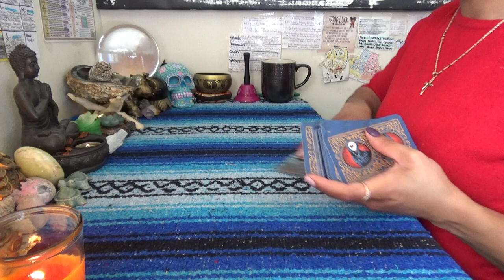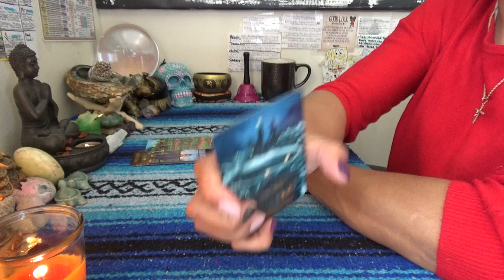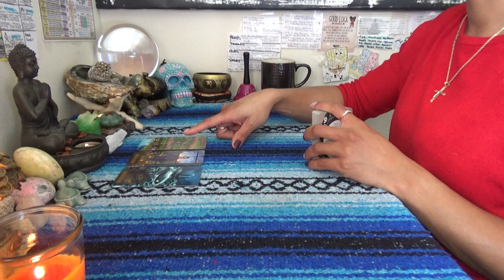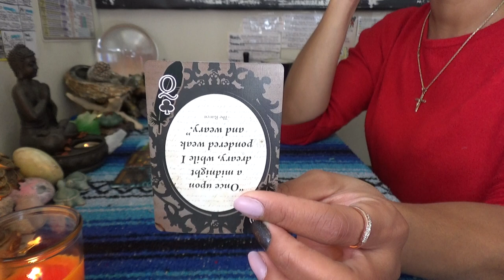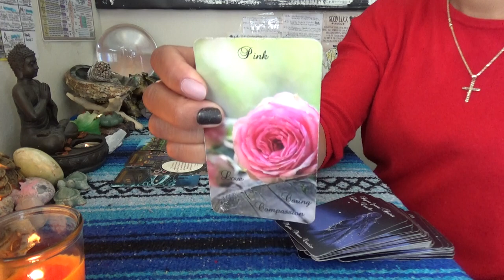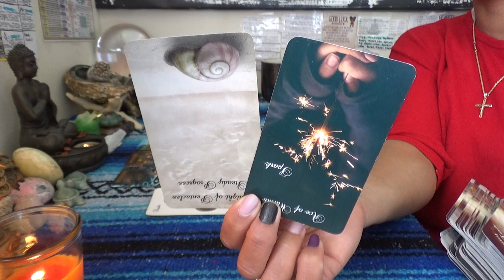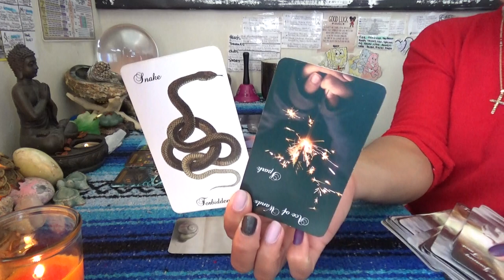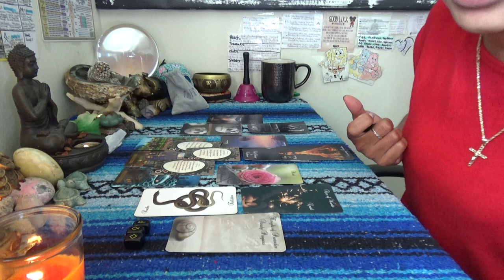♋️ CANCER JANUARY 2021 ♋️ LET THEM LEAVE...KARMA IS RIGHT BEHIND THEM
Scorpion Reddz Tarot Personal Reading Price List:
-5 Card 1 Oracle Quickie Read $25 15mins
-2 Question read is $75 1hr+